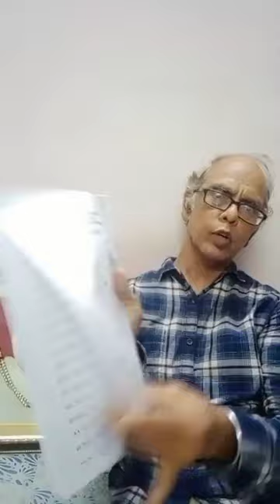Consumer Court Order on Medical Negligence Case after 9 years । क्या पीड़ित को मिला न्याय?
4 PM Live: हमारे देश में न्याय है कहाँ? 9 साल केस चलने के बाद मेडिकल नेगलिजेंस मामले में क्या रहा कंस्यूमर कोर्ट का फैंसला? सुनिए लाइव प्रो अशोक अरोड़ा द्वारा Justice for Chai Ji